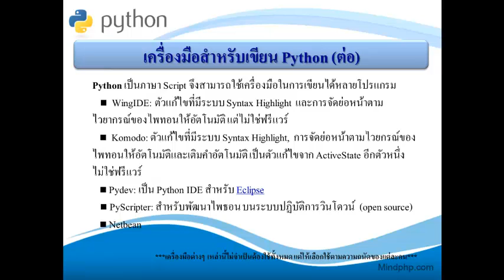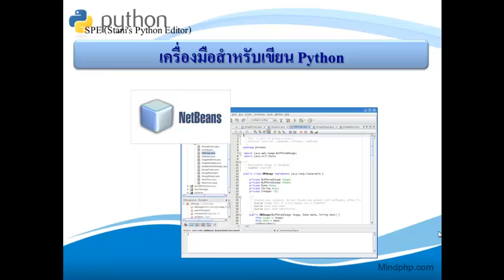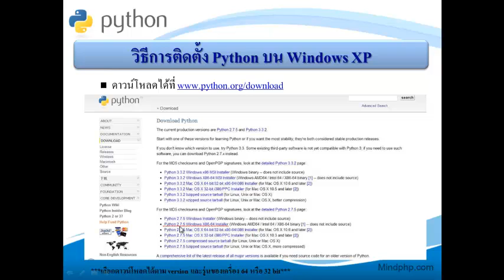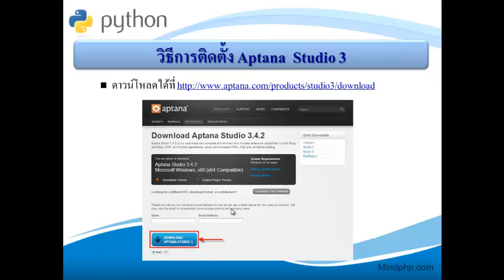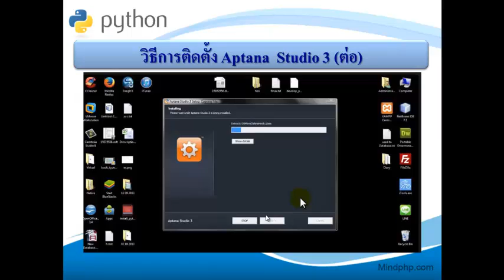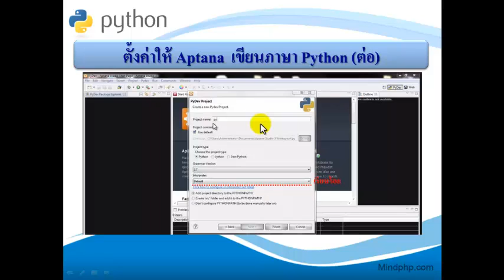VDO สอน Python สอนติดตั้งไพทอน สำหรับหัดเขียนโปรแกรม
ติดตั้ง Python สำหรับฝึกเขียน Python เวอร์ชั่น 2.7 3.x ในเครื่องของนักพัฒนา